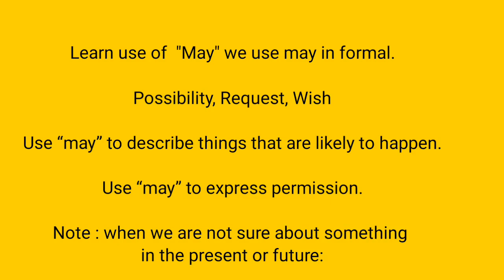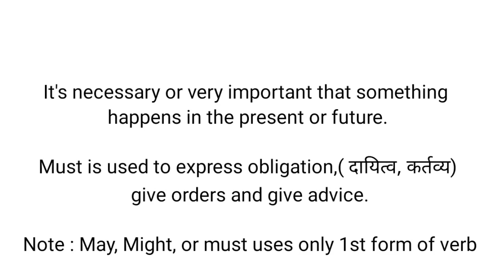An easy way to learn May, Might and must with Learningforlife2904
Hey guys,

In this video, we have covered the uses of May, might and must so please watch my full video to have cleared understanding of it.

you can watch all my previous videos below I have mentioned the link for all videos.

Use of Can, Could and Could have.

for such more videos you can type in the comments box and

you can reach out to my Instagram page for more learning I have mentioned below 👇 link.